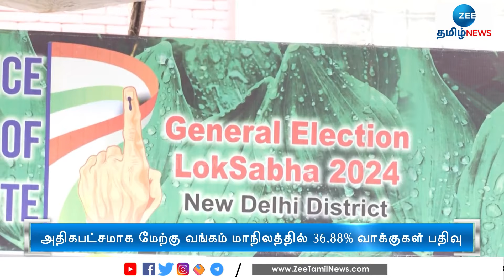Election | 6-ம் கட்ட மக்களவைத் தேர்தல்: எந்தெந்த மாநிலங்களில் எவ்வளவு வாக்குப்பதிவு?- முழு விவரம்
6-ம் கட்ட மக்களவைத் தேர்தலில் காலை 11 மணி நிலவரப்படி 25.67 சதவீத வாக்குகள் பதிவாகியுள்ளன. அதிகபட்சமாக மேற்கு வங்கம் மாநிலத்தில் 36.88 சதவீத வாக்குகள் பதிவாகியுள்ளன.